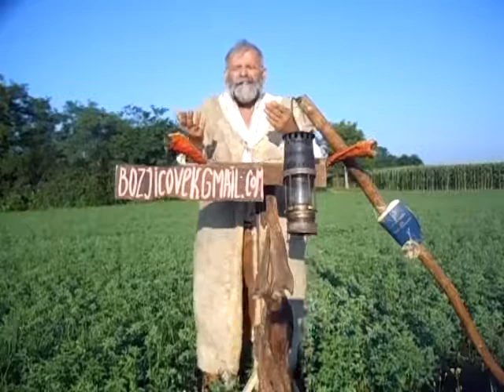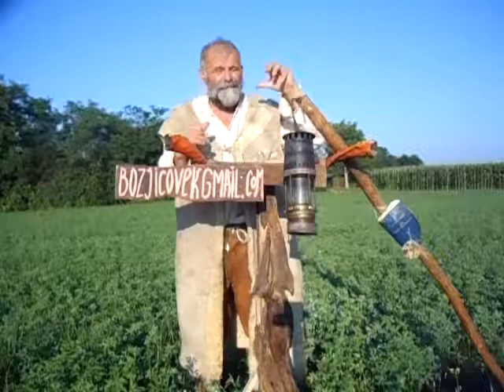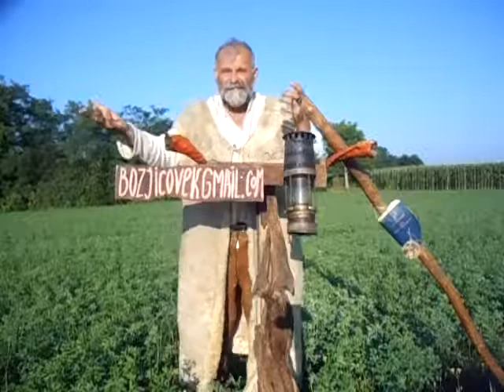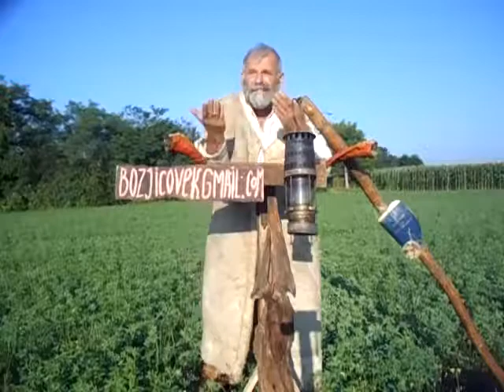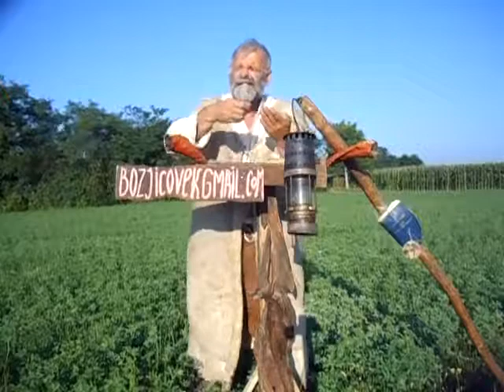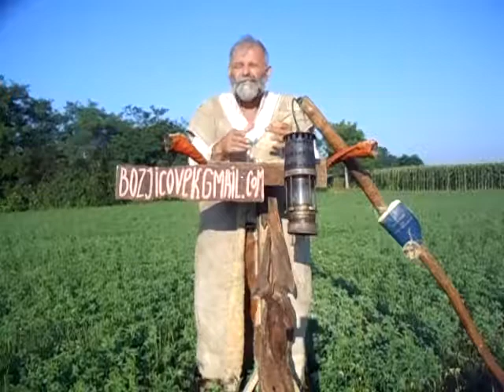Man of God-Izađi iz nje narode moj (Part 2.)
Oči da vidite i uši da čujete ali ne vidite i nečujete... Duh sveti jedini može vas odneti u uznesenje. Sud velike kurve i veliki plač careva zemaljskih koji kurvaše sa njom. Sotona prestolje u pergamu. Prestanite da gledate televizore, žene da se više ne šminkate i da ne nosite pantalone i mušku odeću. Izbacite učenje dva braka. Budite čista crkva Efes. 5. Jedan jezik ekumena. Nikejski koncil. Armagedon.